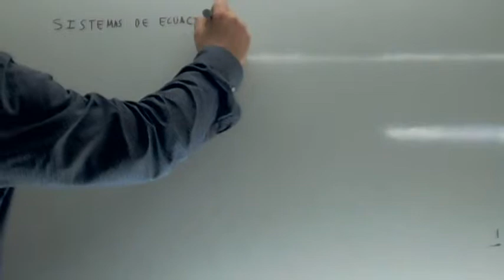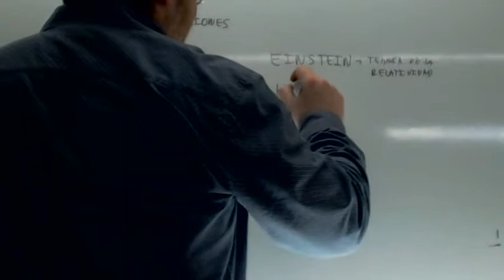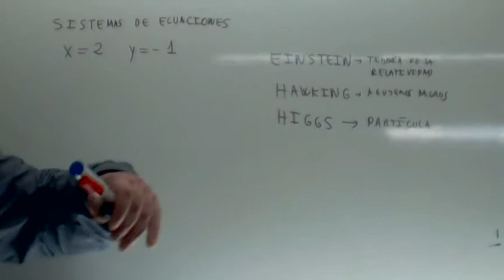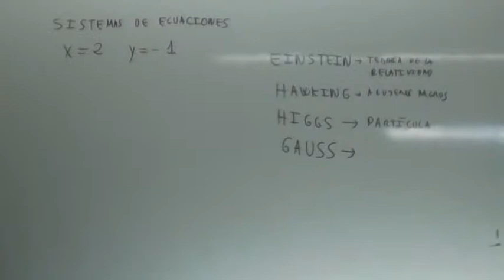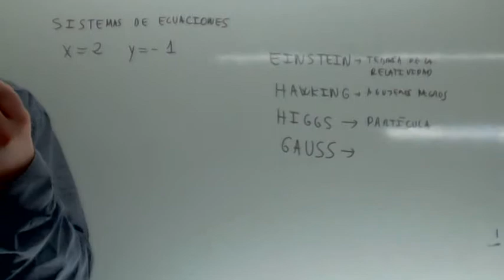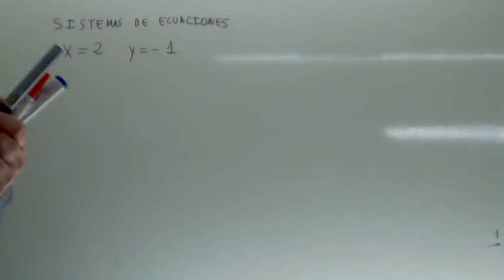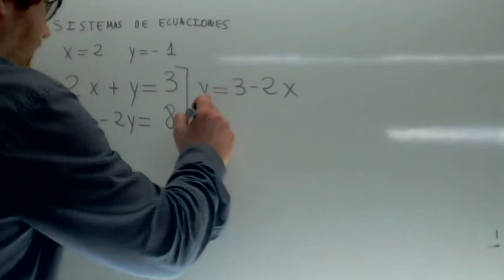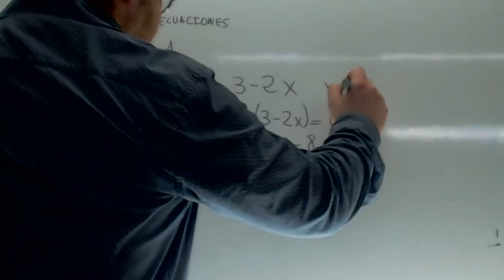Las matematicas no sirven para nada "dice un alumno" Usero